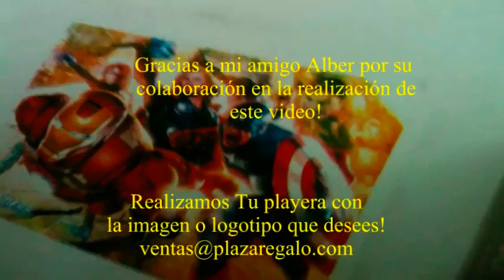Cuatricomia Caltex usando Corel Draw en la Separacion de Color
En este video estampamos una playera con la tecnica de cuatricomia usando tintas Plastisol (tinta caltex de Sanchez). La separacion la realizamos usando Corel Draw.